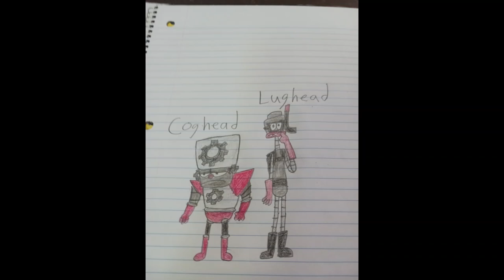OCs: Coghead and Lughead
Robot bounty hunters created by President Kurrupt. Coghead is the short and most intelligent of the duo and Lughead is the tall and slow-witted of the two. These two often assist Kurrupt in his plans to takeover Hobart, capture Princess Marina, steal the trident, and capture Biggy, Skinny and Shorty.

These two characters are inspired by Scratch and Grounder from Adventures of Sonic the Hedgehog.
There designs are based on Kog-head and Meatus by Doug Tennapel.